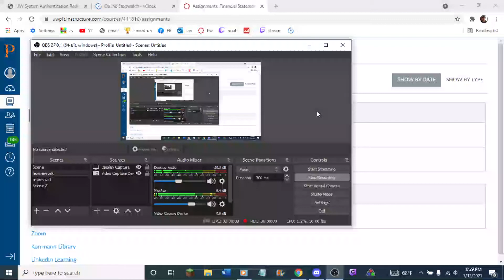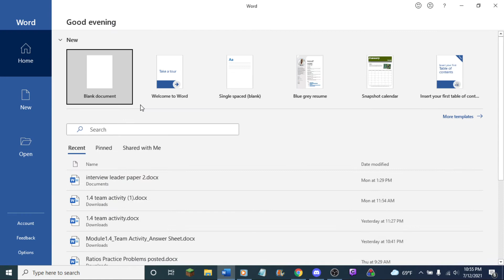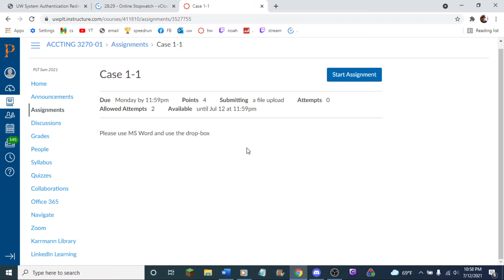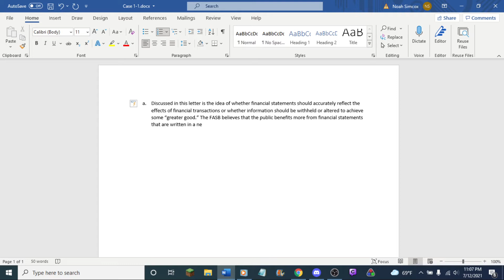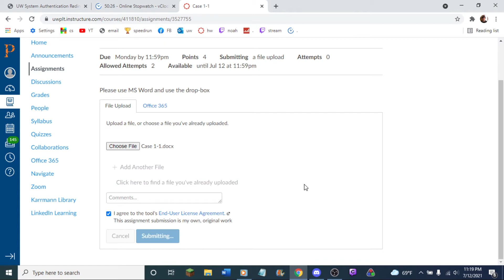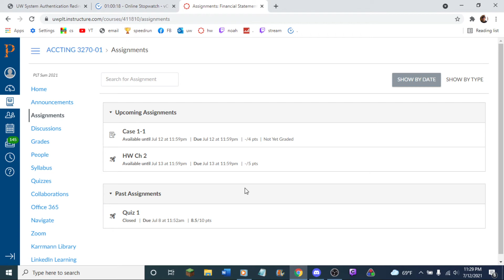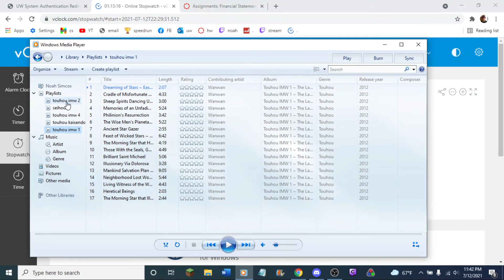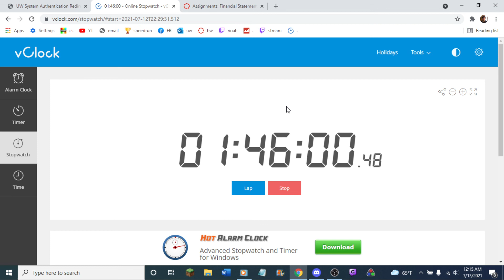homework 7 12 2021